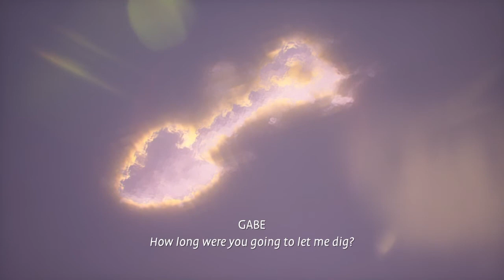Life is strange true colors Alex opens up to ryan about her power